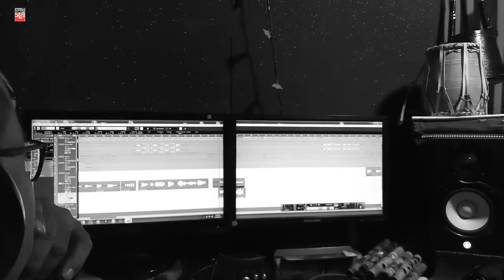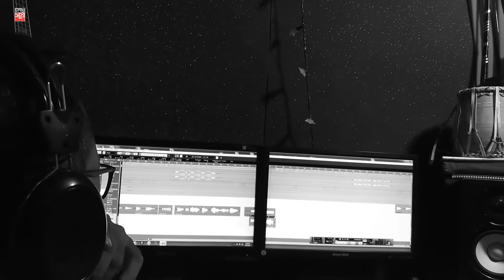বাংলাদেশের বাঁশিওয়ালা | জালালের রেকর্ডিং সেশনের আনন্দ | Flute Player Jalal Ahmed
বাংলাদেশের বাঁশিওয়ালা | জালালের রেকর্ডিং সেশনেরর আনন্দ | Flute Player Jalal Ahmed